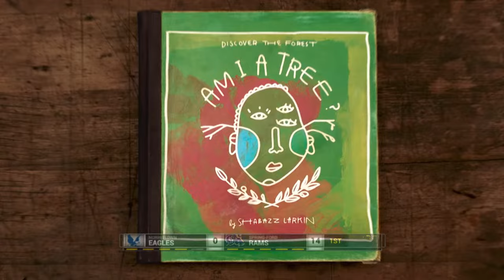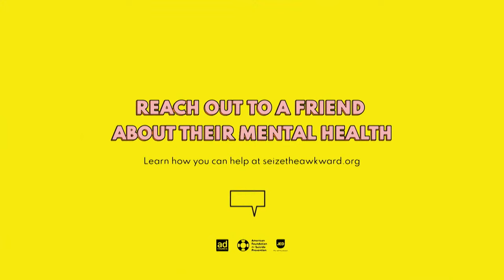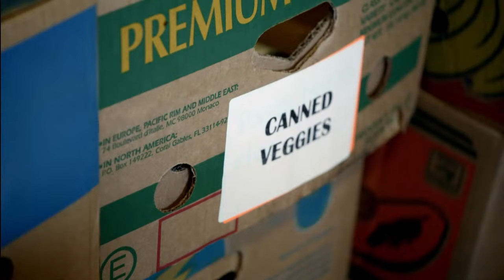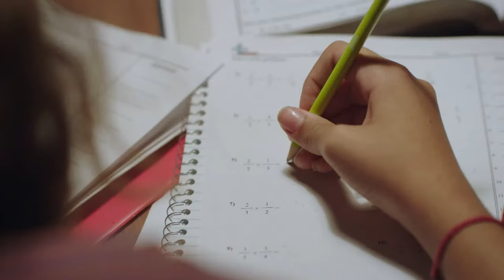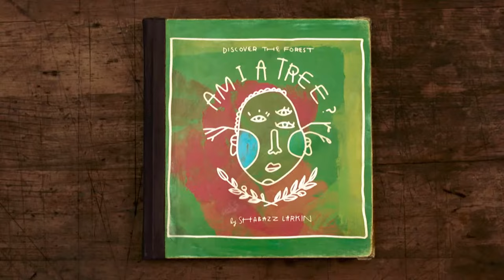Spring-Ford Boys Basketball vs Norristown